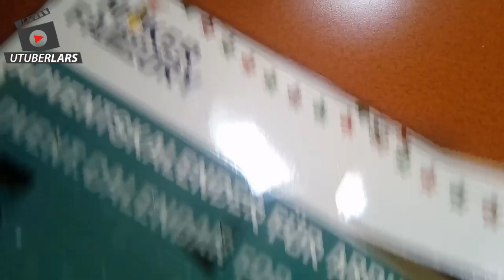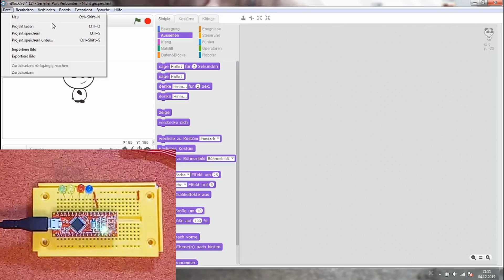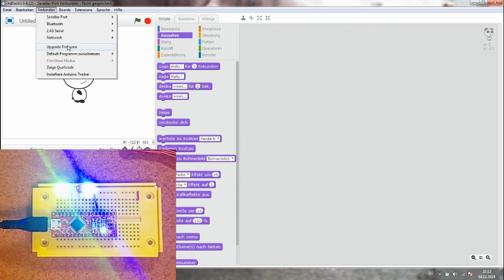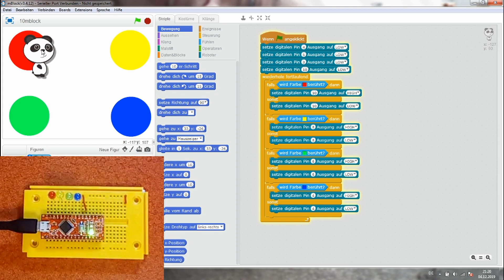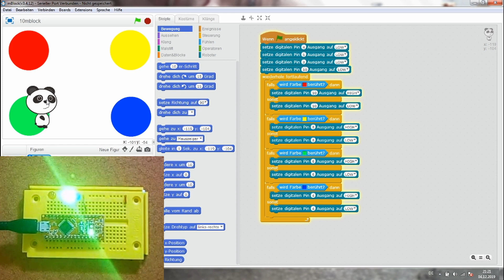Arduino Adventskalnder 2019 Türchen # 10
Programmieren von Mikrocontrollern war früher nur etwas für Ingenieure und Informatiker. Die Arduino Plattform ermöglicht dank übersichtlicher Hardware und einfach zu verstehender Software auf einmal jedem den Einstieg in die Mikrocontrollertechnik.

Kauf bei Ebay was Du willst über diesen Link & unterstütze diesen Kanal indirekt mit einer kleinen Provision ohne das Für Dich Mehrkosten entstehen:

Wenn Du über diese Links bei Ebay bestellst, unterstützt Du mit der von Ebay gezahlten Provision meinen Kanal, ohne das für Dich irgendwelche Mehrkosten entstehen. Das schadet ja niemand und mir bringt es den einen oder anderen Cent um diesen Kanal noch schöner zu machen!!